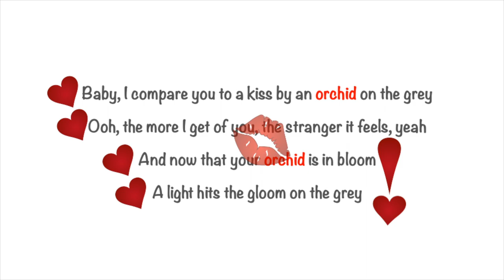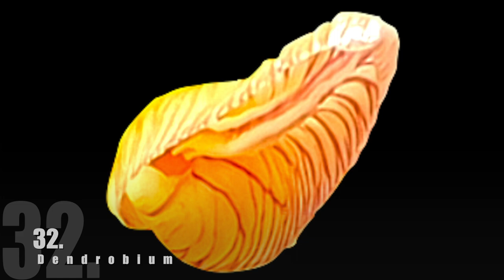Orchids & Valentine | Happy Valentine's Day | Pick your favorite lip💋 ❤️🌹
Mystery orchid lips 💋 Like a box of chocolates, this video exposes the lips of orchids one after the other... and, you won't know what you are getting until you pick your favorite number, put it in the comments and I will tell you which orchid you picked.
My environment:
Mediterranean climate, hot summers / mild winters
45% - 85% humidity, with regular airflow
Orchid growing supplies:
               Seramis, Akadama
Water: Reverse Osmosis
Insecticidal Soap
General PPM: 300 Summer, or in active growth
                          150 Winter, RO Water and KelpMax only